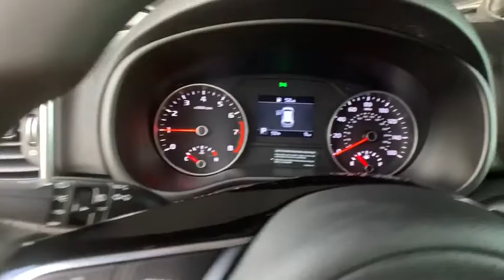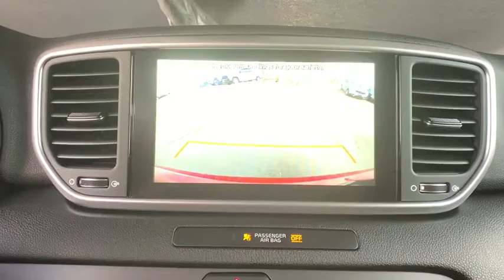2020 Kia Sportage Denver, Lakewood, Wheat Ridge, Englewood, Littleton, CO K4833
Red New 2020 Kia Sportage available in Denver, Colorado at Medved Kia. Servicing the Lakewood, Wheat Ridge, Englewood, Littleton, CO area.

Medved Kia
11201 W Interstate 70 Frontage Rd N

2020brKiabrSportagebrLXbrbrCall us and ask for a FREE personal video of this car to be sent to your email or phone. All prices include $699 Dealer Handling Fee.brbrFactory MSRP: $26,965brbrDealer Discount of $1,371 off MSRPbrbr2.4L I4 DGI DOHC 16V AWD AWD.brbrbrCARS BUILT TO LAST. WARRANTIES TOO. We offer an industry-leading Kia 10-year or 100,000-mile limited powertrain warranty program. Exit Kipling, Exit Ward, but Exit the GIANT Medved Autoplex. Everyone said, Go to Medved! Price includes applicable rebates and dealer and handling fees of $699, excluded tax, title and licensing: $2,000 - Kia Customer Cash. Exp. 03/02/2020, $500 - MY20 Sorento and Sportage AWD Bonus Cash Program. Exp. 03/02/2020